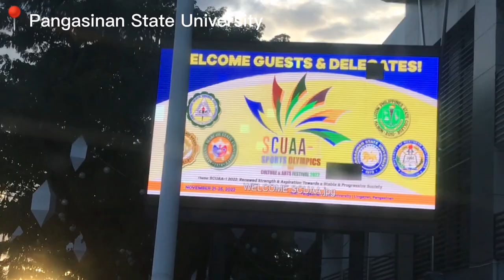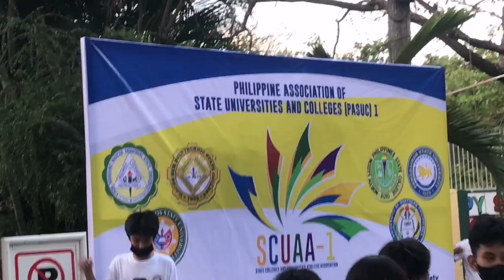Scuaa Vlog 2022🔰: Life of a student athlete, prep for scuaa, life recently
Hey guys! In this video, I will be showing you guys our moments, bloopers, and chikahans during the SCUAA 2022 in Lingayen,  Pangasinan and a college varsity player of Mariano Marcos State University.

@Jaybee Wei Aguilar Seneron